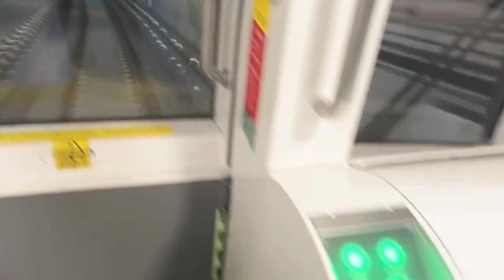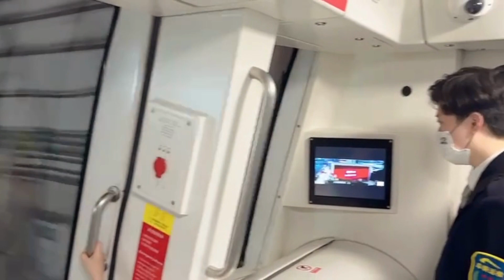Taking the Subway in Chengdu China This is what to Expect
Taking the subway in Chengdu china can be an adventurous experience. Chengdu being one of the mega cities in china has an extraordinary diversity of subway lines connecting from one line to the other.

You ever though about a driverless subway? Today i visited Chengdu metro line 9 from Jitou Qiao to Wuqing South road. I was amazed to stand right infront of a subway with no driver. No one controlled the subway.